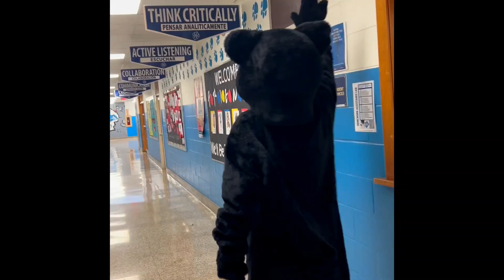Morning Announcements 4/24/23